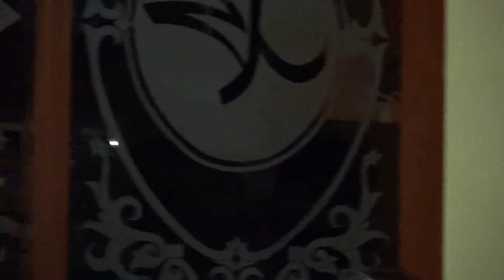Kajian Tafsir - Qur'an Surat 02 Al Baqarah Ayat 229-231 - Ustadz Zulkarnaen Jaelani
Pengajian rutin Ahad ba'da Subuh tanggal 8 Maret 2020 di masjid Mutiara, Komplek Taman Mutiara, Cimahi.

Topik kali ini adalah Kajian Tafsir Qur'an, surat Al Baqarah ayat 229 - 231.

Dipimpin oleh Ustadz Zulkarnaen Jaelani, alumni Jamiah Malik Saud di Riyadh, Arab Saudi.